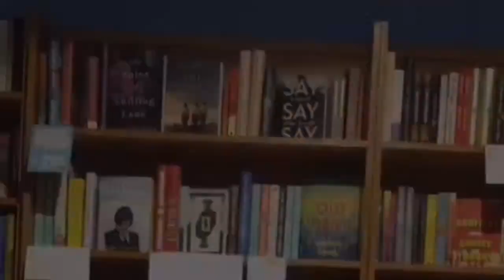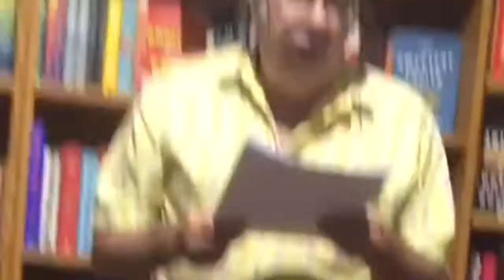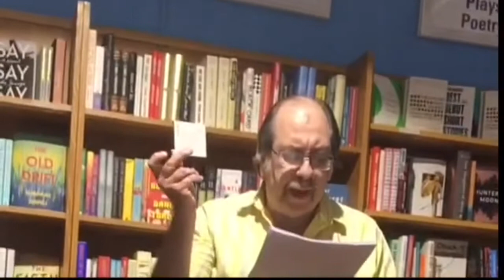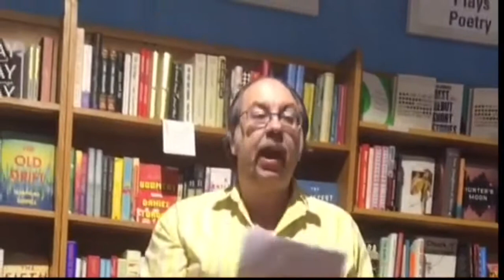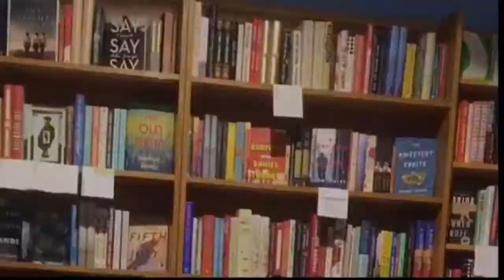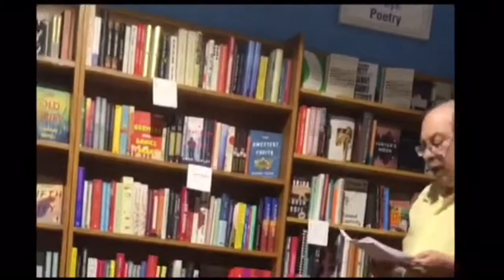Steve Delia & Mike Cohen Sept 19 Dueling Poets Part 1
Dueling Poets at Main Point Books - hosted by Lisa Alexander Baron